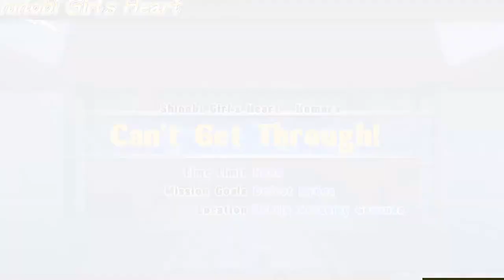SENRAN KAGURA ESTIVAL VERSUS ep 67 en vf Homura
Salut a tous bienvenue dans l'univers de senran kagura , des combats style dynastie warriors avec des fille en bikini jeu sur PS4 en Anglais
Vous pouvez aussi suivre les chaîne de darcfight69 , sonjoku 600 player , MrKing , Mrblacflag , John Mouloud , wwe , Gunsho F. M. S , YTRIXE , James hardware , ak40 player , skyking game , skorixe , matteo debacker